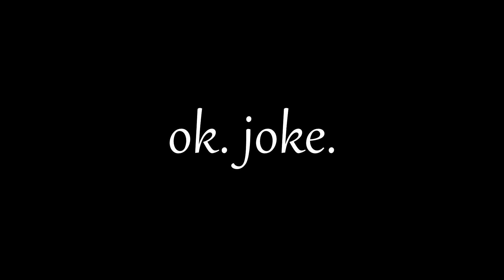Kleine Story am Rande. | SKYWARS!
like4pizza.